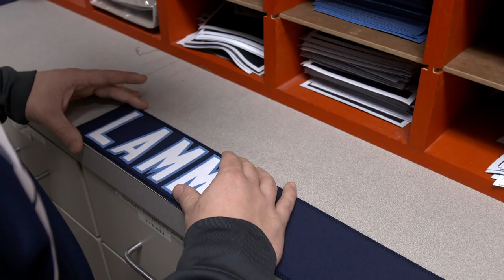2021 Free Agency - Kendall Lamm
T Kendall Lamm signs with the Tennessee Titans.